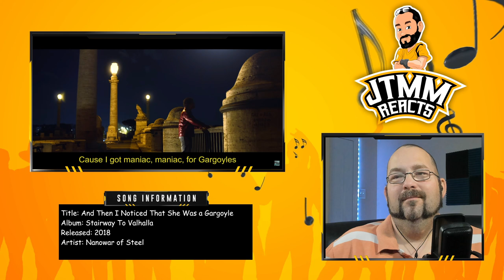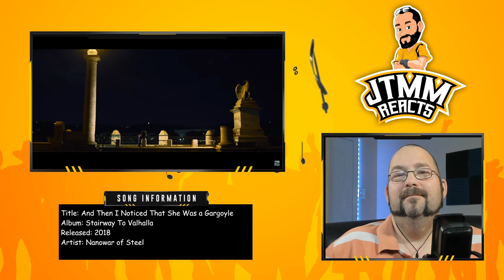Lyricist Reacts To Nanowar of Steel - Then I noticed she was a gargoyle - JTMM LAUGHS :)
Welcome to JustTenMoreMinutes aka JTMM aka The Freakin 10!If you would of told me a year ago, JTMM there is a group of highly intelligent guys that make great music with hilariously funny lyrics, I would of said no thank you. Here I am looking forward to these guys and do the lyrics always fit the music? Nope! As a lyricist, does that drive me crazy, YEP! Does it fit these guys? HELL YES! LOL.  I freaking love their ridiculous creativity!